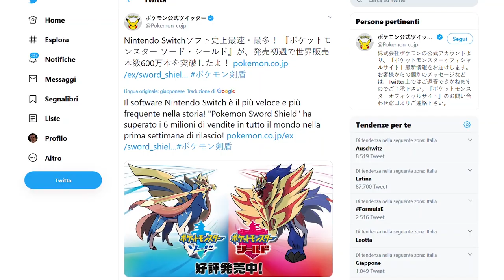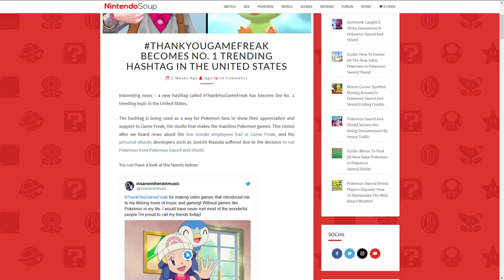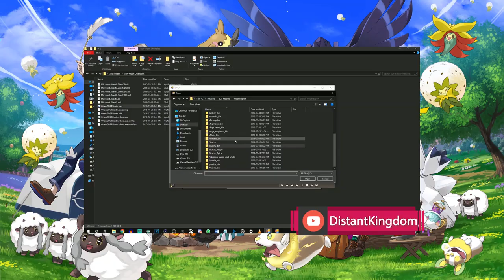Pokémon Spada e Scudo: Vendite Record, 6 milioni di INDIGNATI!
Nonostante le minacce, le critiche e i tentativi di boicottaggio, Pokémon Spada e Scudo si sono rivelati un vero successo. Hanno infranto il record di vendite nella prima settimana di commercializzazione, superando le 6 milioni di copie vendute. Cifre da capogiro, ma come è stato possibile? E il pokédex nazionale? E i modelli riciclati? Il post game assente?
Cerchiamo di capire insieme perché le critiche non sono servite a nulla. Ma anche e soprattutto, perché Masuda e Game Freak non vanno difesi a spada tratta, e le critiche sono necessarie.

Io sono il Poro Michele, 6 milioni di volte, ciao!